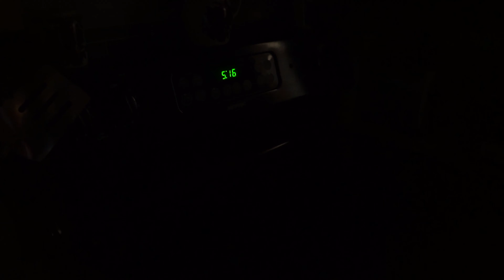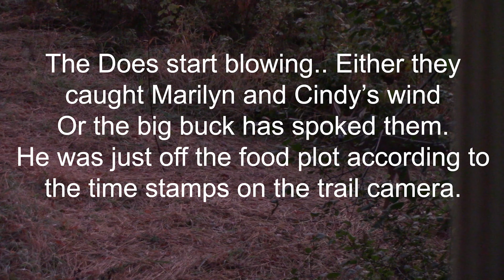The Big Buck Showed Up!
With the coldest morning of the year so far, we head out to share the woods with a guest of ours! Almost turns out into the perfect story! So close yet so far!
Gear List
Back Pack
Camera Arm
Single Pin Sight
Aarons Bow
Marilyns Bow
Bow Hangers
Tree Camera
Interview Camera
Grunt Tube
Tree Stands